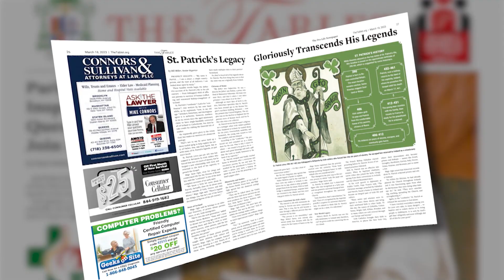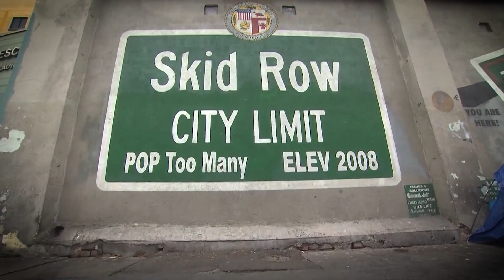Currents News Update for Friday 3/17/23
St. Patrick’s Day in New York kicked off with Mass at St. Patrick's Cathedral, which was followed by the famous parade on Fifth avenue.

How much do you actually know about the patron Saint Of Ireland?

Bishop Robert Brennan of the Diocese Of Brooklyn is the Grand Marshal in Lindenhurst's Parade next weekend.

Meet the winners of the latest Tablet Newspaper St. Joseph Art Contest.